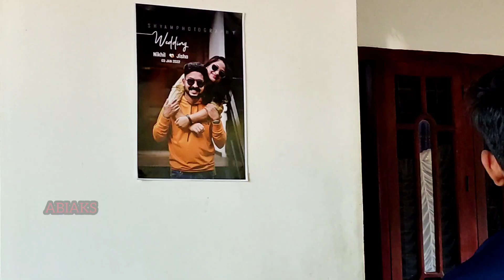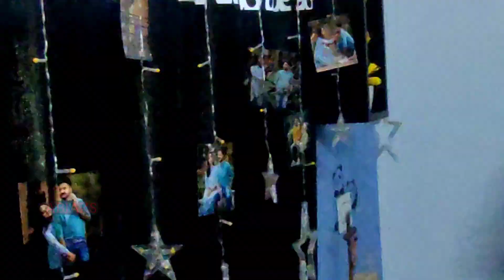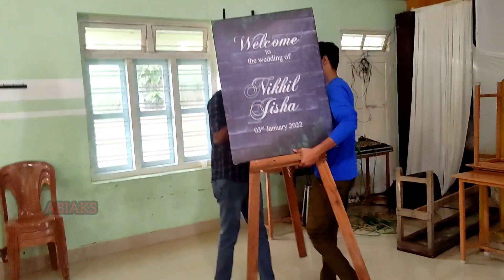ആകെ മൊത്തം സീ൯. indianmarriage friends travel abiaks😯😱😵. Abiaks